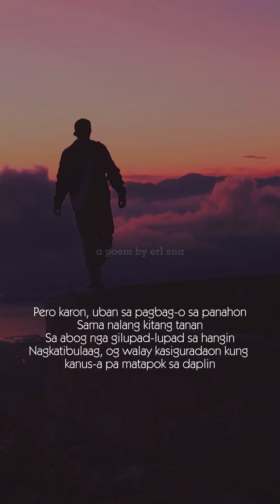Bisaya Poem | Pagtuyok sa Kalibutan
This short bisaya poem is about life.